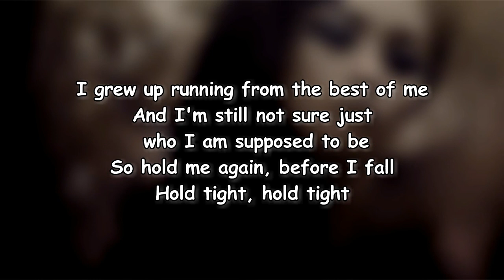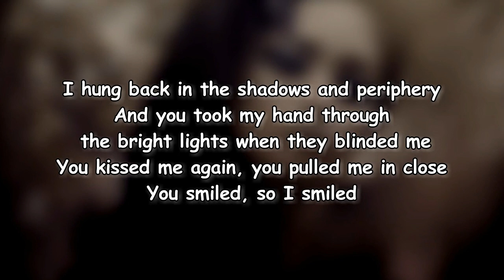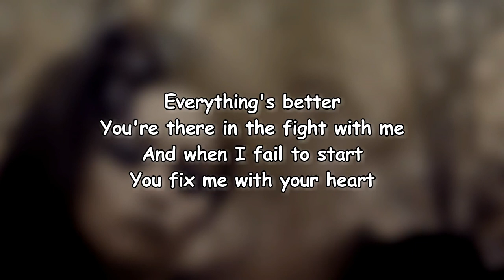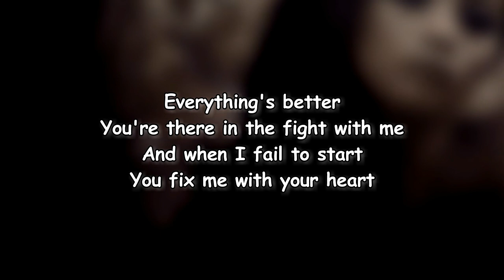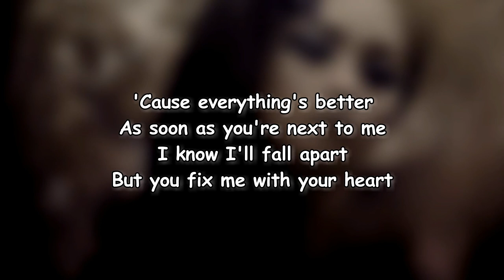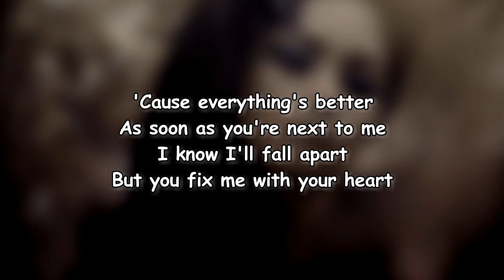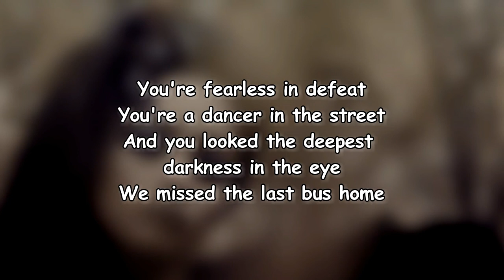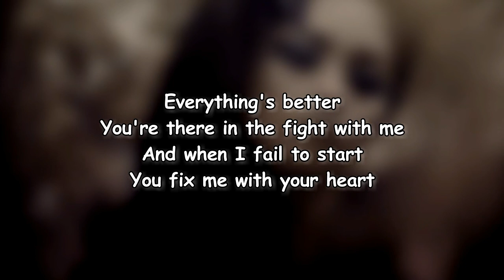James Bay - Better (Lyrics)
Better Lyrics:

I grew up runnin' from the best of me
And I'm still not sure just who I am supposed to be
So hold me again before I fall
Hold tight, hold tight
I hung back in the shadows in periphery
And you took my hand through the bright lights when they blinded me
You kissed me again, you pulled me in close
You smiled, so I smiled
'Cause everything's better
Soon as you're next to me
I know I fall apart
But you fix me with your heart
Everything's better
You're there in the fight with me
And when I fail to start
You fix me with your heart
I grew up tryna hit lightspeed
But I lost my nerve when the big kids kicked it out of me
You save me the sin of getting lost in
'Cause everything's better
Everything's better
Ooh
Ooh
Ooh
You feel this in defeat
You're a dancer in the street
And you looked the deepest darkness in the eye
We missed the last bus home
Found a park bench for a throne
And the stars stayed out tonight
And everything's better, everything's better
Yeah, everything's better
As soon as you're next to me
Everything's better
Ooh
Ooh
I'm better with you
Ooh
Ooh

Better
James Bay